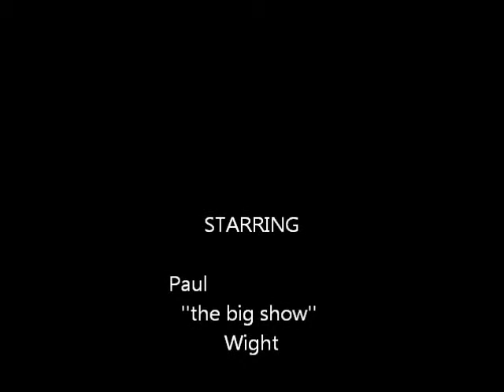Paul '' the big show '' Wight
Paul '' the big show '' WightPaul '' the big show '' Wight